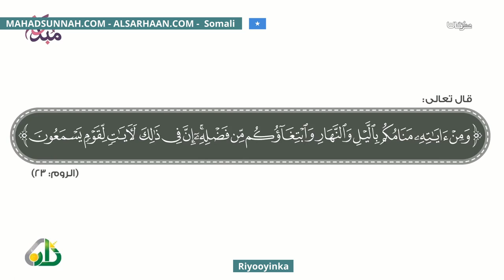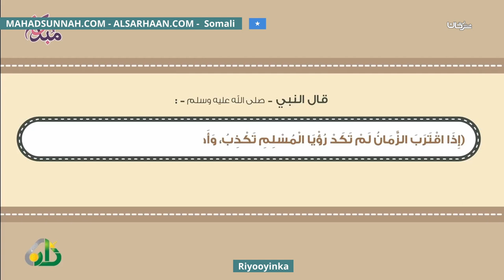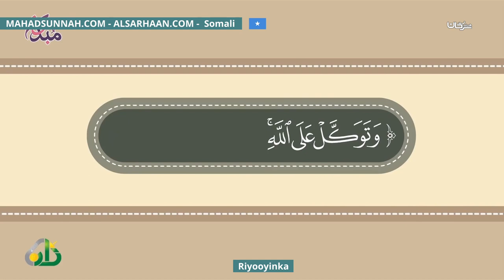Riyooyinka الرؤي والمنامات